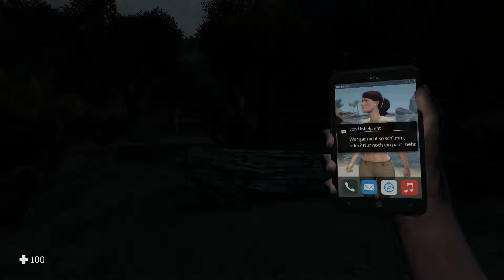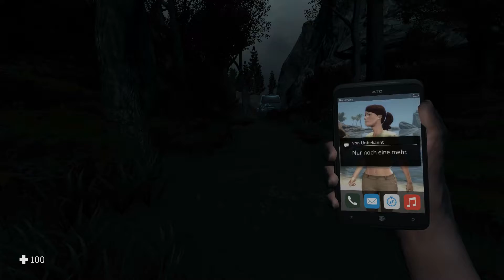Shadows Peak - [#04] - Das Grauen lauert überall... (Let´s Play Shadows Peak Deutsch)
LET`S PLAY "SHADOWS PEAK" GAMEPLAY GERMAN/DEUTSCH

Shawos Peak ist ein atmosphärisches, auf Erkundung fokussiertes Open-World Horrorspiel, welches dich nicht bei der Hand nimmt.
Du schlüpfst in die Rolle eines Schriftstellers, der im mysteriösen Shadows Peak nach Material für sein neues Buch über Legenden sucht.